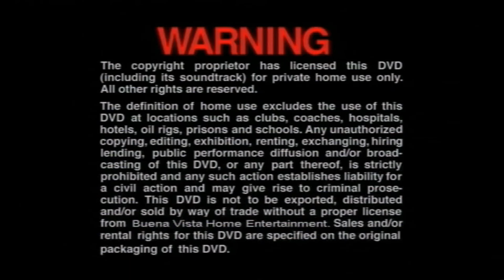Opening To Toy Story 2 2000 DVD (Australia) (Warner Home Video version)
This is what Toy Story 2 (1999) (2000 Original Print DVD Release) would look like if it was distributed by Warner Home Video.

CONTENTS:
1. Language Selection
2. Buena Vista UK/AUS Warning Screen (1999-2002)
3. Warner Home Video logo (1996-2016)
4. DVD Menu
5. Aspect Ratio selection menu
6. Walt Disney Pictures logo (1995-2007)
7. Pixar Animation Studios logo (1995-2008)